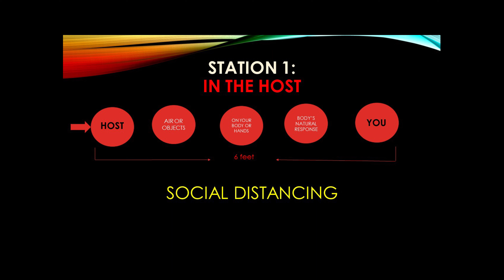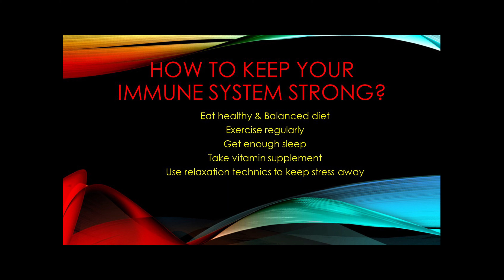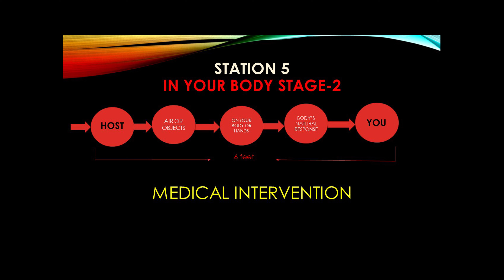Say "NO" to Corona virus. Kill it like a true warrior!! (Malayalam)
Corona Virus is spreading so fast around the globe! You really have a lot of opportunities to keep yourself away from it. In this video, I am presenting, various levels at which you can fight the virus like a true warrior!